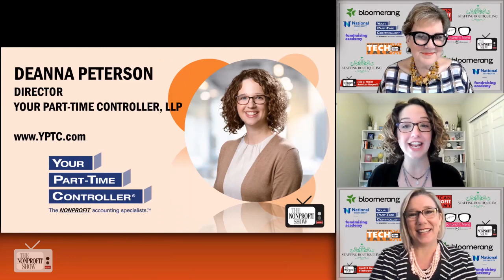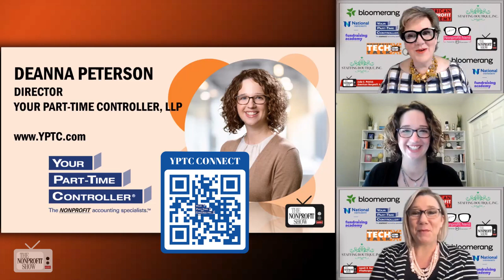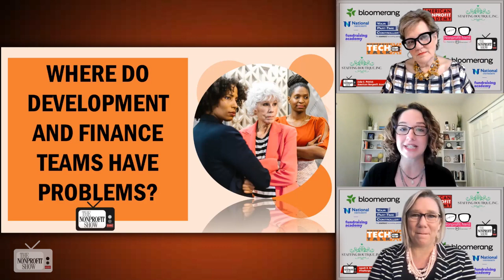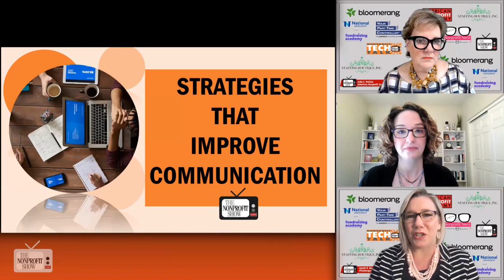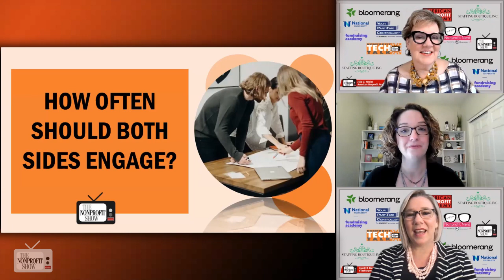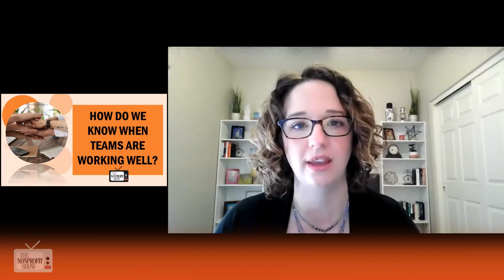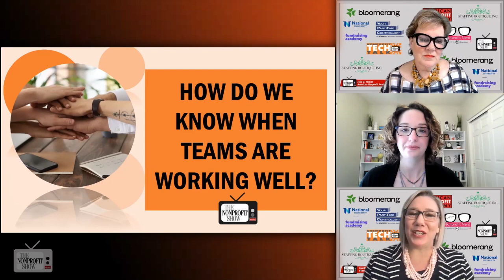Getting Your Nonprofit's Accounting & Development On The Same Page!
When a nonprofit's development teams and accounting teams conflicts with personalities, often times, things don't get done. Deanna Peterson from YPTC.com outlines the nonprofit communication strategies which work to bring different points of view and mindsets into a central focus for success. From grant applications to monthly reporting functions--it can impact the entire nonprofit team.